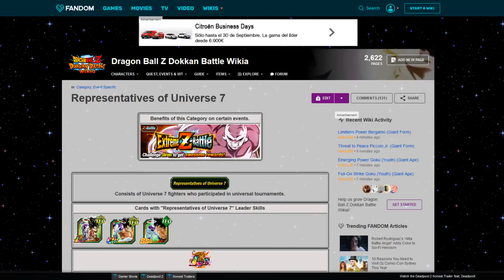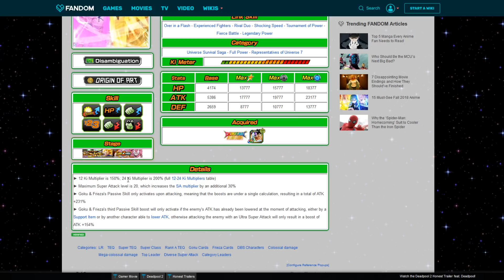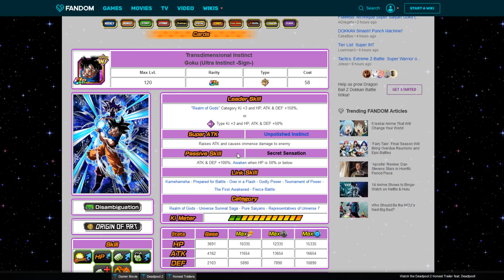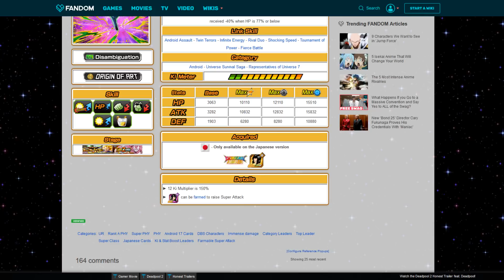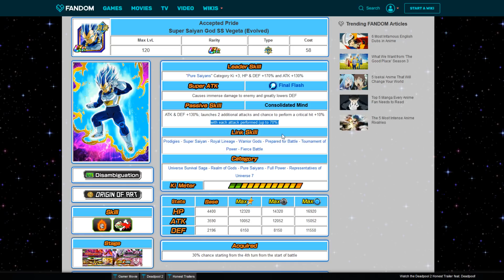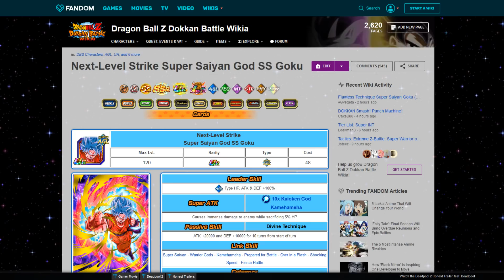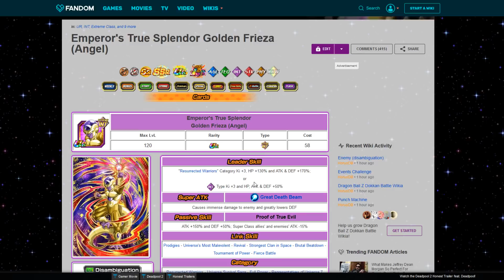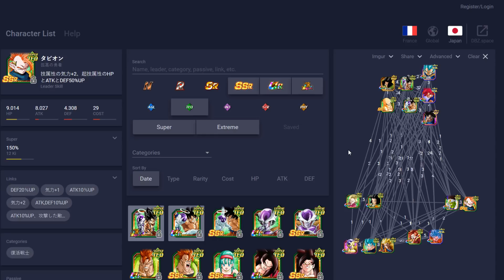El Team "Representantes Del Universo 7" Perfecto!!